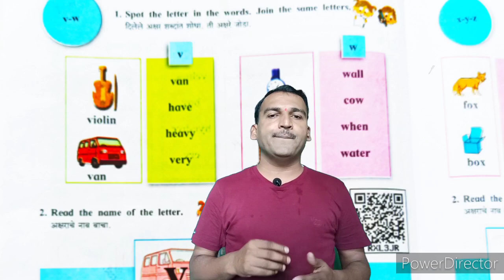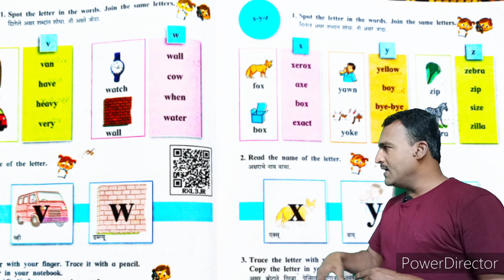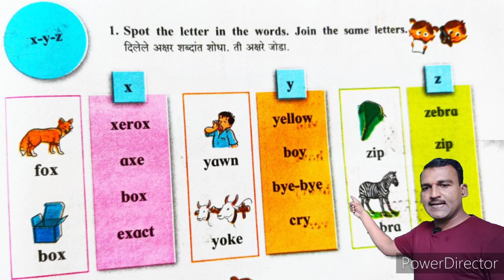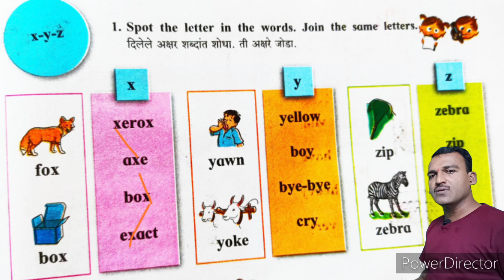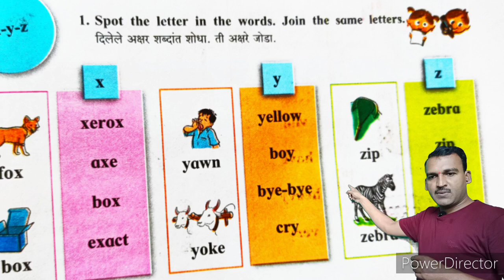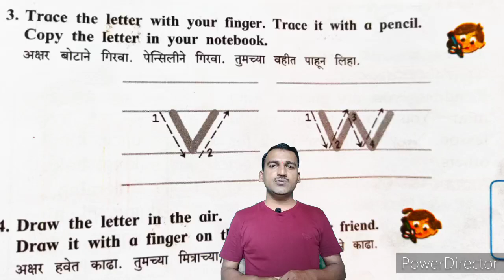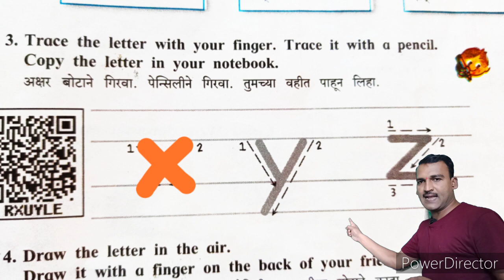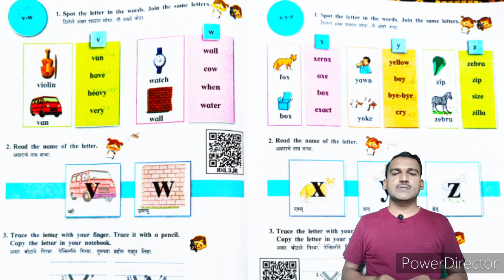std 3 subject english unit 3 vwxyz, std 3 subject english page 44, std 3 english vwxyz, vwxyz std 3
A series of alphabets activity given on page 44,45. you will get classroom experience to join this video. RK channel provide you an opportunity to learn any time. activities based on letters vwxyz is given in this video with easy method. watch this video till the end and give like👍.
Pardeshi R.K